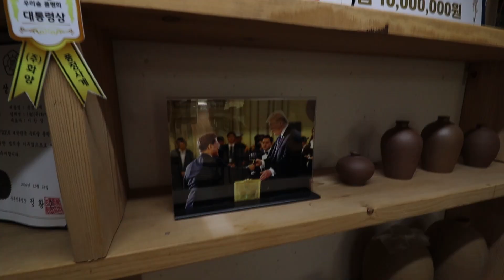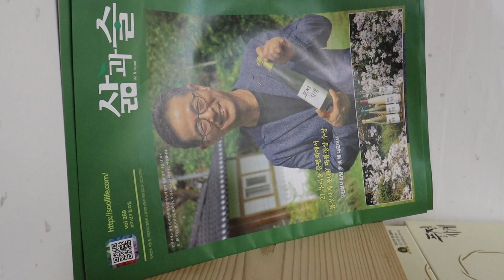Visiting a Top 5 Mak Brewery in South Korea [풍정사계]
I had had ONE bottle of mak from this brewery prior to this video and was blown away. I decided to visit the brewery and I found a lot to admire.

ALSO, an exclusive guest spot from my girlfriend, YJ. She's a solid TEN and she's the woman who helps me navigate the world of makgeolli as a dumb wayg!